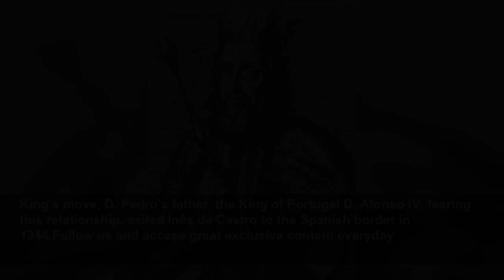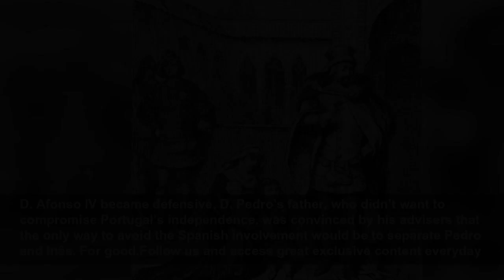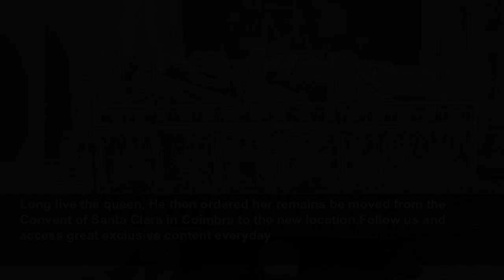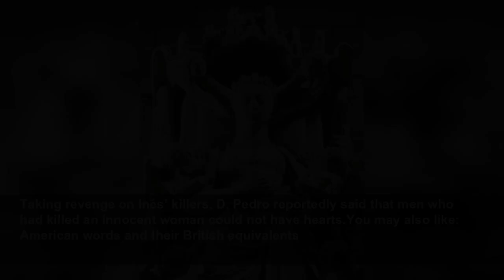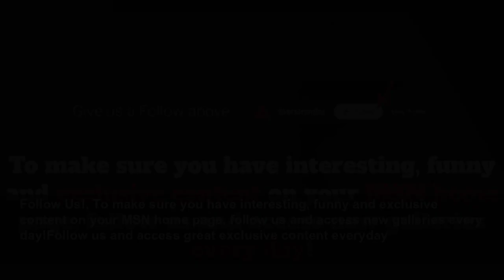The tragic love story of a posthumous queen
If you're into tragic romances such as 'Romeo and Juliet,' then you're in for a treat. The love affair between Inês de Castro and King Pedro I of Portugal is the ultimate love tragedy. And (partly) a ...
StarsInsider
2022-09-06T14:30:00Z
The tragic love story of a posthumous queen, If you're into tragic romances such as 'Romeo and Juliet,' then you're in for a treat. The love affair between Inês de Castro and King Pedro I of Portugal is the ultimate love tragedy. And (partly) a real one, according to history books. A forbidden...
Who was Inês de Castro?, Inês de Castro was born in 1320 or 1325 in Galicia, Spain. She was the illegitimate daughter of the Galician nobleman Pedro Fernández de Castro and of a Portuguese lady, Aldonça Lourenço de Valadares.Follow us and access great exclusive content everyday
Origins, Inês de Castro lived part of her childhood in the castle of Albuquerque (found in Spain near the Portuguese border), until she became a lady-in-waiting for Constanza Manuel, who was betrothed to the prince of Portugal, Dom Pedro.You may also like: Eric Clapton: the life of a legendary...
D. Pedro falls for the Galician maid, Pedro quickly fell in love with Inês de Castro, who arrived in Évora as part of Constanza's entourage, who in the meantime had married D. Pedro.Follow us and access great exclusive content everyday
D. Constanza, Needless to say, Constanza was not happy about the romance. So, in an attempt to make Inês de Castro’s relationship with D. Pedro incestuous, she invited her to be the godmother of her son.You may also like: Creepy prisons from history that'll give you the chills
King’s move, D. Pedro’s father, the King of Portugal D. Afonso IV, fearing this relationship, exiled Inês de Castro to the Spanish border in 1344.Follow us and access great exclusive content everyday
Constanza’s death, When D. Constanza died, Pedro and Inês assumed their relationship, and came to live in the palace attached to the Santa Clara Convent, located next to the Mondego river and Quinta das Lágrimas (pictured).You may also like: The world's scariest animals
Pedro and Inês’ home, The palace was built by D. Pedro’s grandmother, D. Isabel, who would later be canonized with the name of Saint Elizabeth of Portugal.Follow us and access great exclusive content everyday
Political opportunity, D. Inês de Castro’s brothers, who were powerful noblemen, tried to allure D. Pedro with the possibility of becoming entitled to the throne of Castile and León, that would one day be ruled by a son of Pedro and Inês.You may also like: Most embarrassing celebrity moments
D. Afonso IV became defensive, D. Pedro’s father, who didn’t want to compromise Portugal’s independence, was convinced by his advisers that the only way to avoid the Spanish involvement would be to separate Pedro and Inês. For good.Follow us and access great exclusive content everyday
Trial, Taking advantage of D. Pedro’s absence, a trial was held in Montemor-o-Velho, which sentenced D. Inês de Castro to death.You may also like: The most iconic stars of the silent film era
Death, D. Afonso IV, together with Pêro Coelho, Álvaro Gonçalves, Diogo Lopes Pacheco, and other men, executed D. Inês de Castro on January 7, 1355.Follow us and access great exclusive content everyday
D. Pedro’s reaction, D. Pedro reacted violently to the death of his love and instigated a civil war against his father, which only ended when his mother, the Queen of Portugal, intervened.You may also like: Nick Cannon and other celebs who were fired from hit TV shows
D. Pedro becomes king, D. Pedro ascended to the throne in 1357. In 1360, he legitimized his children, stating that he had secretly married D. Inês, in 1354, in Bragança. This would make Inês Queen of Portugal.Follow us and access great exclusive content everyday
Long live the queen, D. Pedro ordered tombs for himself and Inês to be built in the Monastery of Alcobaça.You may also like: Nick Cannon and other celebs who were fired from hit TV shows
Long live the queen, He then ordered her remains be moved from the Convent of Santa Clara in Coimbra to the new location.Follow us and access great exclusive content everyday
Long live the queen, D. Pedro I ordered that all classes (clergy, nobility, and peasants) pay homage to the dead queen during a funeral procession.You may also like: The weirdest and most shocking cults of all time
Posthumous coronation, Perhaps the most popular part of the Pedro and Inês story is her coronation ceremony as a dead queen.Follow us and access great exclusive content everyday
Posthumous coronation, Inês’ body was exhumed, dressed in a royal robe, sat on the throne, and crowned queen!You may also like: Why p